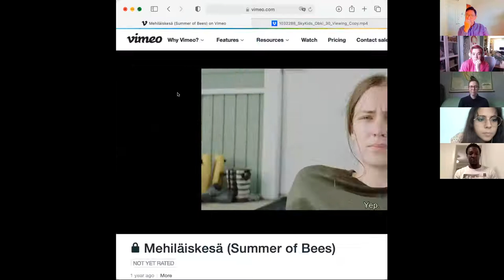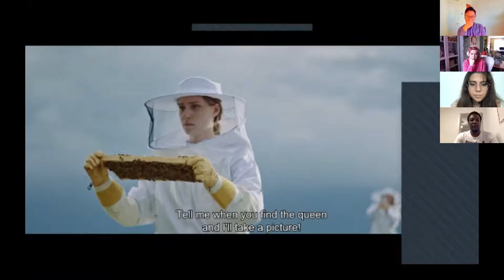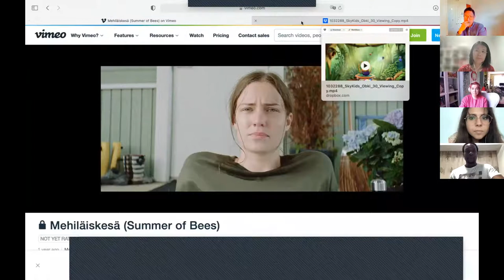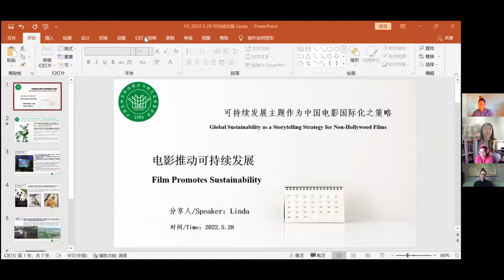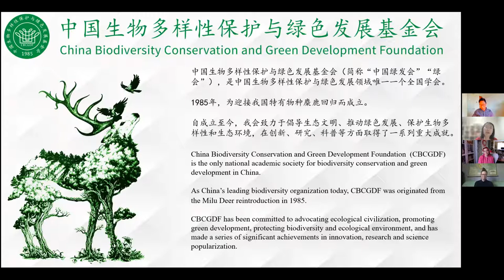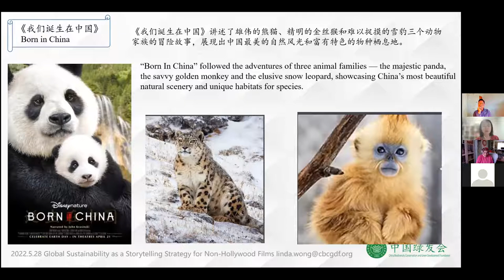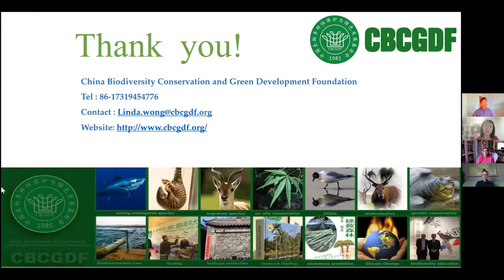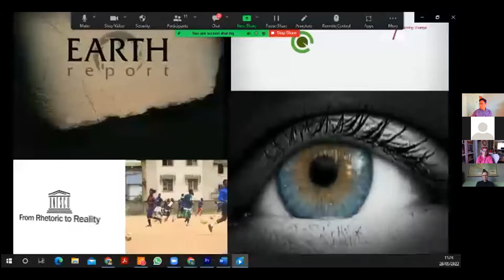Odyssey Panel 6 | Global sustainability as a storytelling strategy for international films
Part of Odyssey: a Chinese cinema season
10 May - 10 June 2022

Convenor:

Giulia D’Aquila is a PhD Candidate in Chinese Studies, Lau China Institute, King’s College London; International Audience Analyst, UK-China Film Collab.

This panel will feature  environmental  experts from the UK, China, and the international film and animation industry to discuss the importance of global sustainability as a storytelling strategy for the internationalisation of films.

Environmental sustainability is a topic of global relevance, and one which needs international action in order to succeed. This panel will explore the power that films have in making a social impact and showing people how important  this matter is. Moreover, it will highlight the potential of the theme of sustainability in transforming national, culturally bound, or personal stories into international and global ones.

Panellists:

Evgenia Golubeva is an award-winning animation director, character designer, and screenwriter.

Ida-Maria is a filmmaker, musician, and beekeeper based in Tampere, Finland.

Linda Wong is Deputy Secretary-General of China Biodiversity Conservation and Green Development Foundation (CBCGDF).

Karma Wangdi serves as the Head of Operations for tve (Television for the Environment).

Presented by UK-China Film Collab, Odyssey: a Chinese cinema season – 60+ films in 8 curated sections, 10 discussion panels, exclusive Q&As and 4 awards. A not-to-be-missed festival in the UK to celebrate international cinema!

odysseychinesecinema.uk